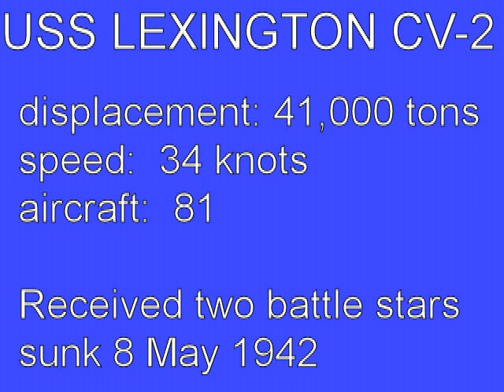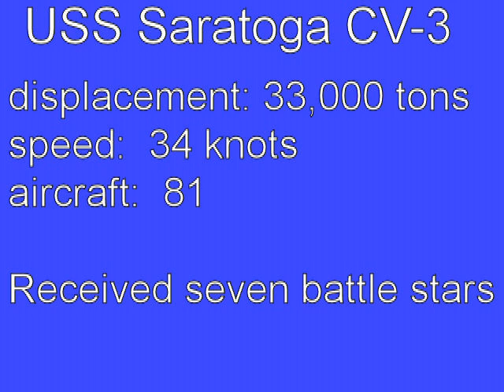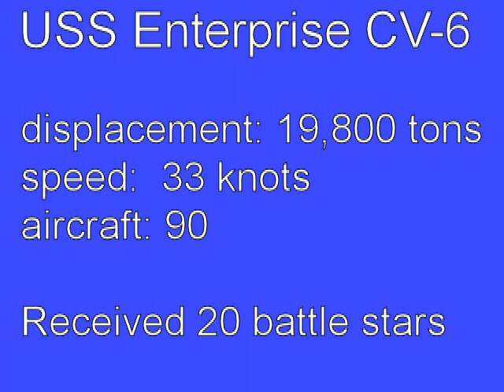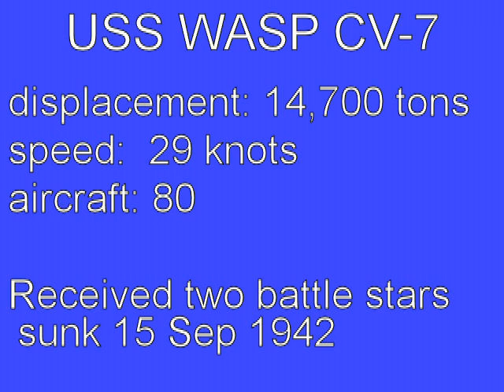US Navy Carriers prewar classes 1922-1945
USS Langley CV-1
USS Lexington CV-2
USS Saratoga CV-3
USS Ranger CV-4
USS Yorktown CV-5
USS Enterprise CV-6
USS Wasp  CV-7
USS Hornet CV-8